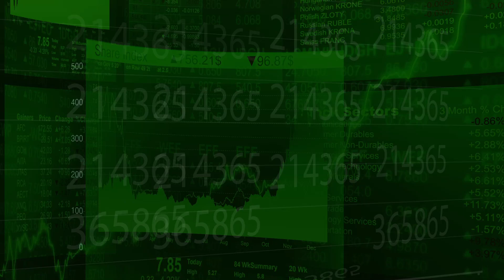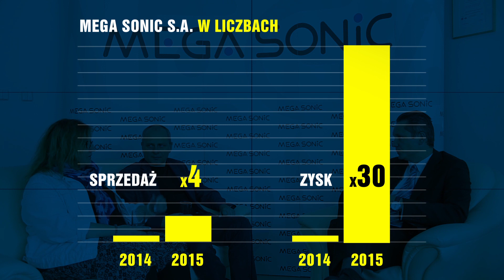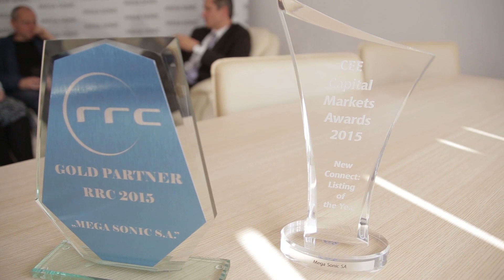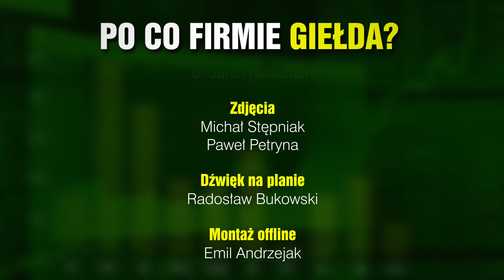Po co firmie giełda?